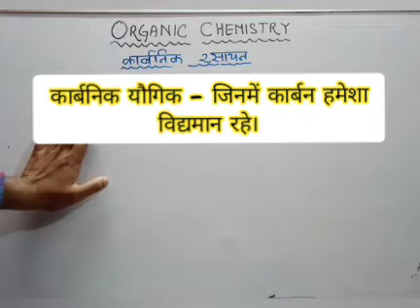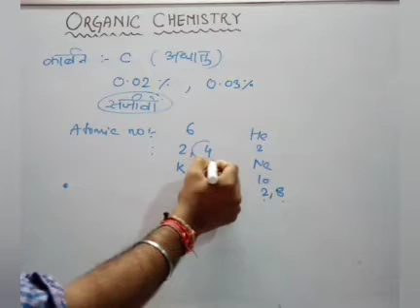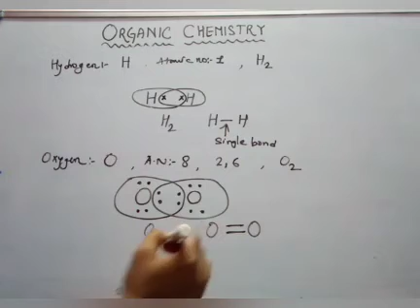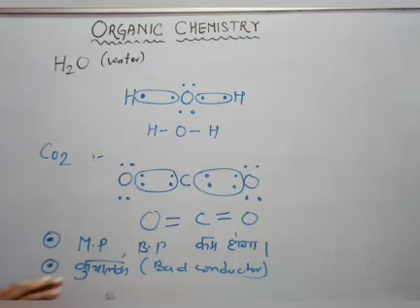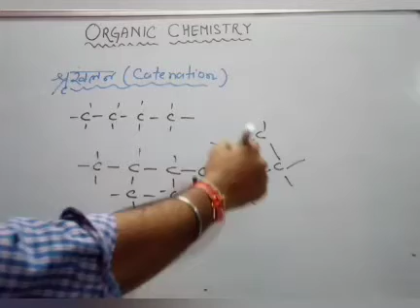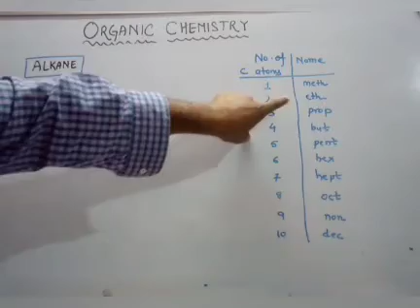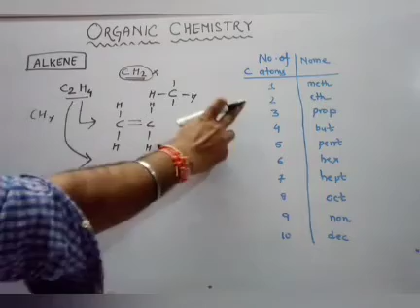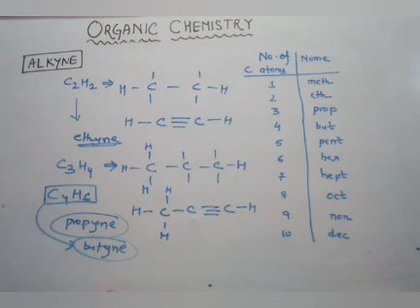ORGANIC CHEMISTRY ,CLASS X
Alkane , alkene , alkyne in detail